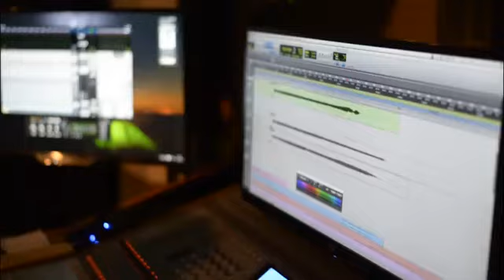Behind the Scene เพลง มิสเตอร์เฮิร์ท - แจ๊ค แบล็ควาเลนไทน์ Ost. มิสเตอร์เฮิร์ท มือวางอันดับเจ็บ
เพลง มิสเตอร์เฮิร์ท
ศิลปิน แจ๊ค แบล๊ควาเลนไทน์
เนื้อร้อง / ทำนอง บ๊อบบี้ 3.50
เรียบเรียง ณัฐพร พิชัยรัตน์
Chorus / Rap บ๊อบบี้ 3.50
Drums Zabbmaskdrummer
Bass Goalpang
Guitar Jack Hangman
Synth ณัฐพร พิชัยรัตน์
Mixed by คงยศ วงษ์วิกย์กรณ์
Mixed at ไอโปอี้ สตูดิโอ Dec2016